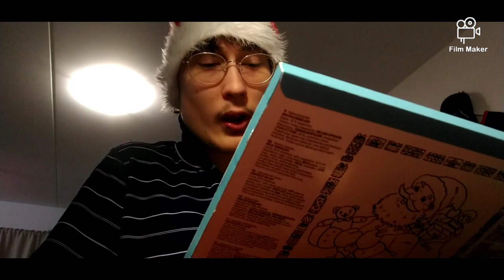Jul december avsnitt 14 / berättar om min favorit film polar Expressen + luck öppning